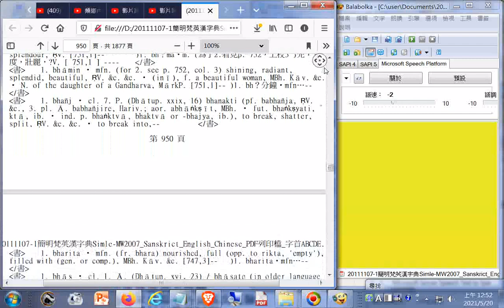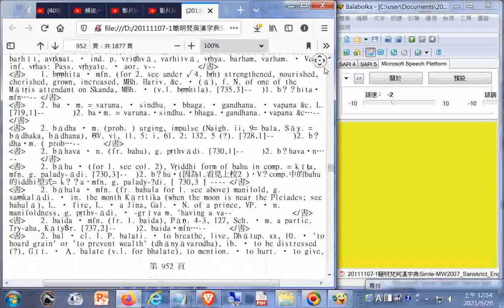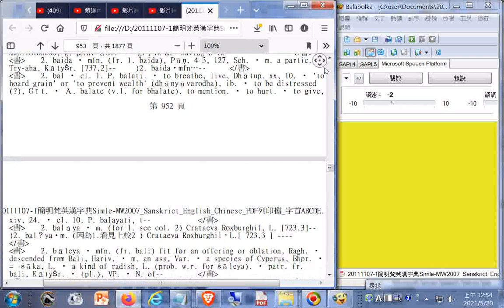2011#簡明梵英漢字典Simle MW2007 Sanskrict English Chinese